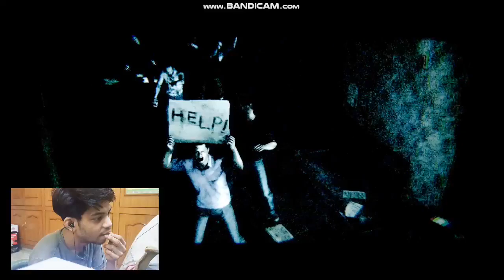Resident Evil 6 | Part 2 | chapter 1| Leon | Bilal Saeed Gamer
Resident Evil 6 | Part 1 | Intro| Bilal Saeed Gamer

Bilal Saeed Gamer
Bilal Saeed Gamer
irtiqa Status